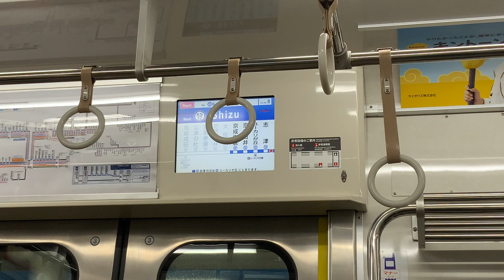京成本線 快速京成佐倉行き 勝田台→志津 車内自動放送